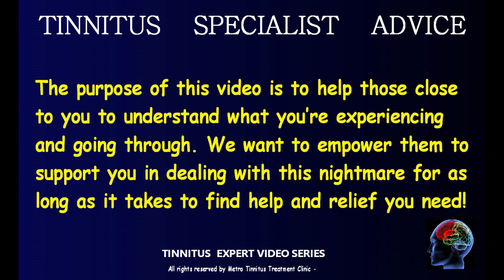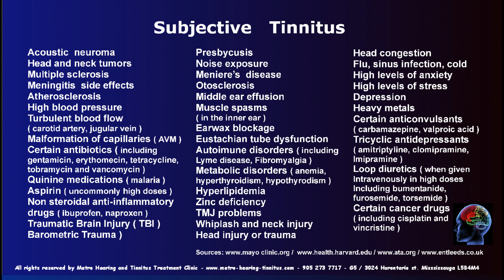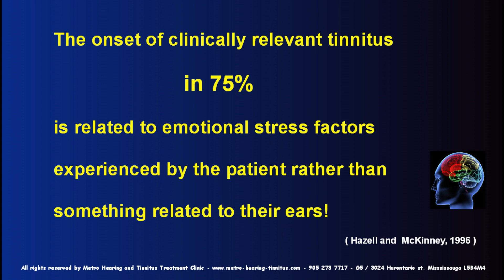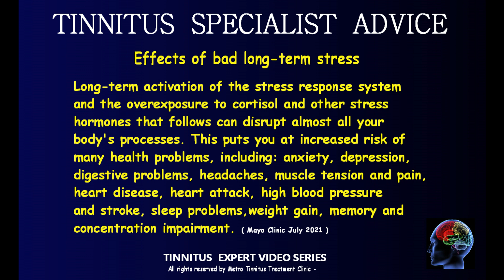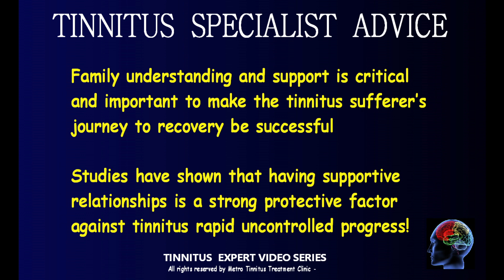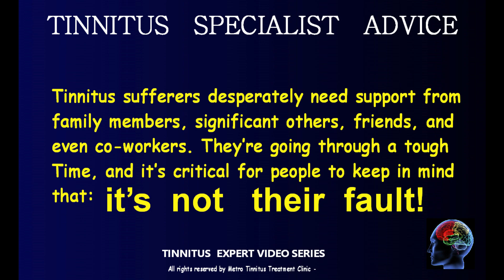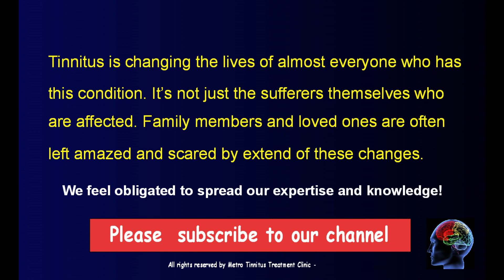Stop tinnitus from destroying your life!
Chronic tinnitus is known to change our personality and who we are in many ways.This video can save your relationships! This video can save your family! So many people complain: "tinnitus ruins my personal life, and people close to me don't understand me anymore!" All tinnitus sufferers desperately need support from family members, significant others, friends, and even co-workers. They’re going through a tough time, and it’s critical for people to keep in mind that: it’s not their fault! So, please make it important to you people watch this video! It can save your relationships!